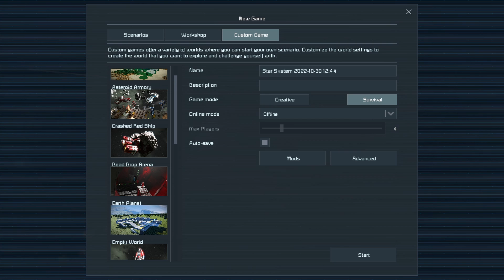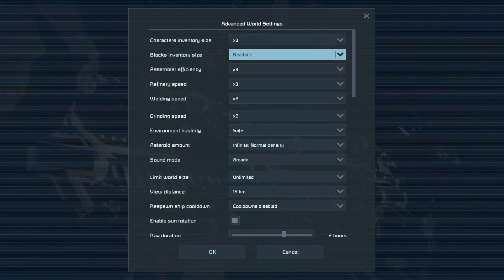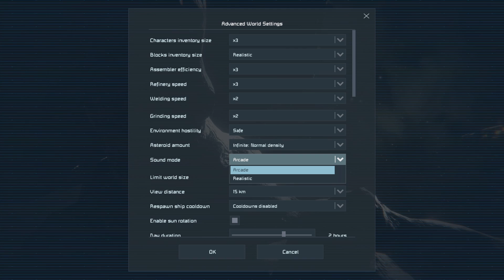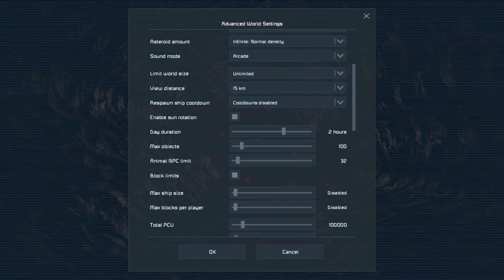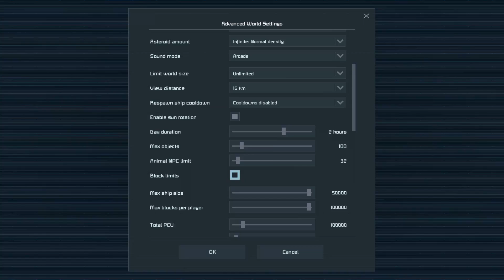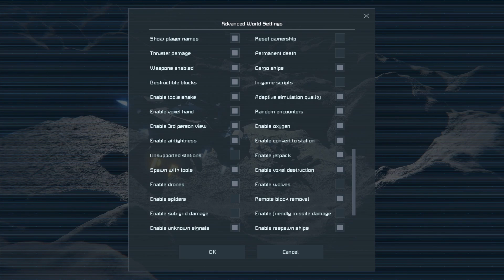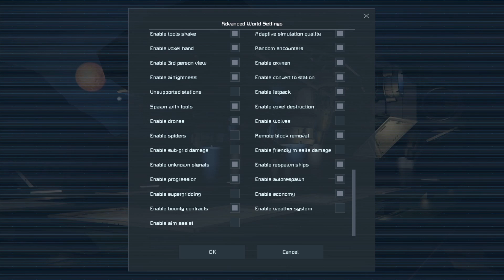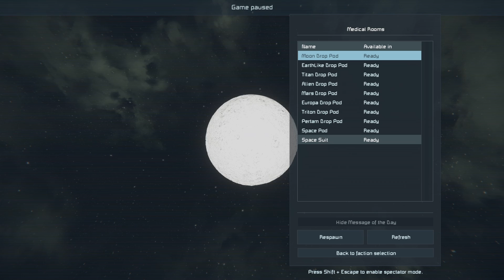Get started with Space Engineers!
Are you new to Space Engineers? In this video, we'll show you how to get started in 5 minutes!

Space Engineers is a great game for anyone looking for a fun and challenging science fiction experience. In this tutorial series, I'll walk you through the basics of the game, from game settings to building your first rover. After watching this video series, you'll be ready to start building your own space colony!